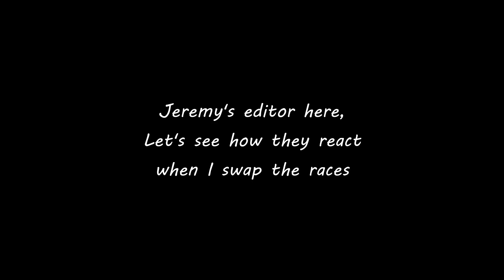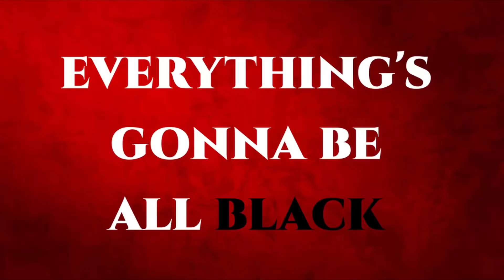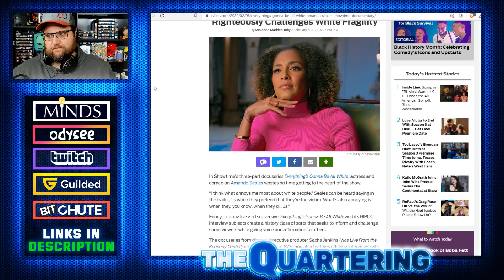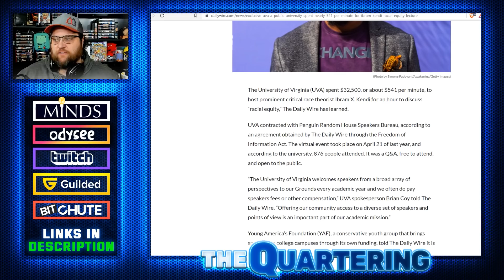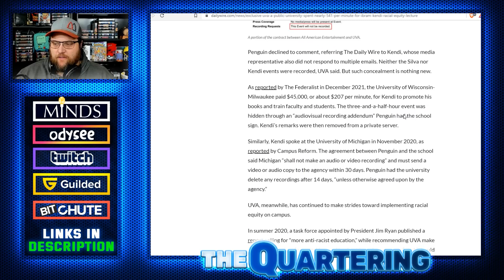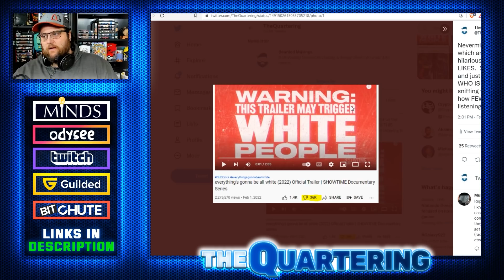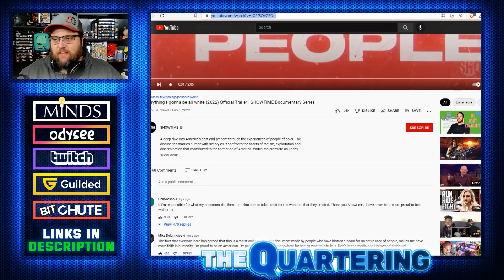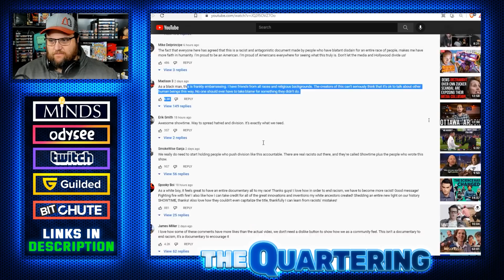Epic Fail! Insanely WOKE Documentary BLASTS White Folks & Gets DEMOLISHED! People Are Waking Up!